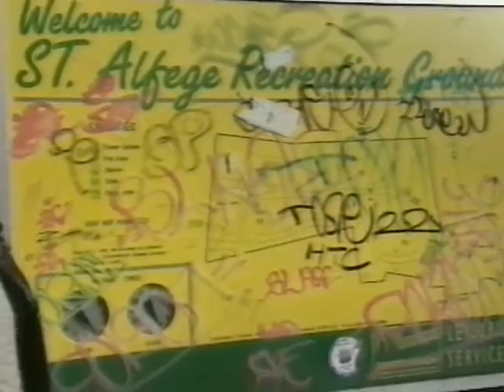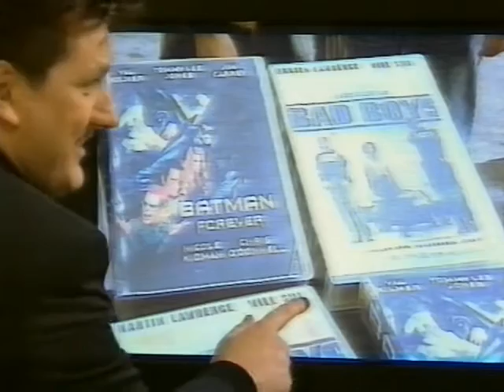In Bed With Medinner s3 ep19 - Chris Serle